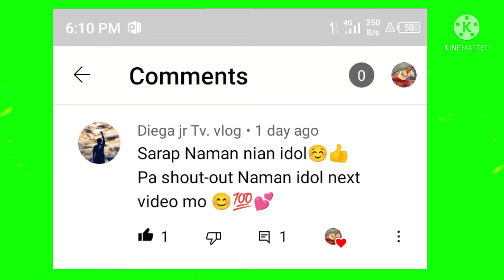SWEET AND SOUR STYLE( CRABS AND PETCHAY) 😍🤗🤤NICE!!!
restaurant food